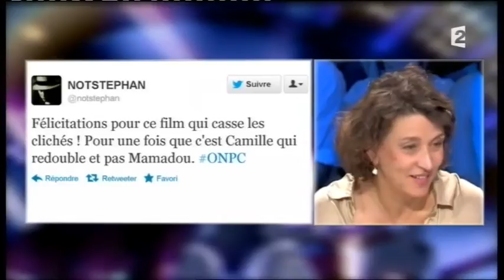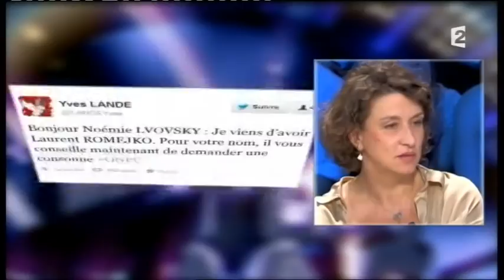Noémie Lvovsky On n'est pas couché 8 septembre 2012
Noémie Lvovsky
Film "Camille redouble"
8 septembre 2012